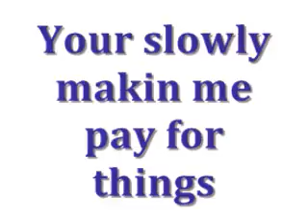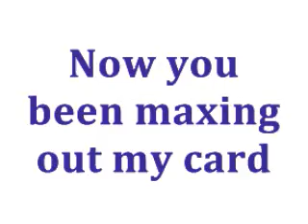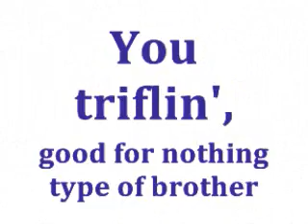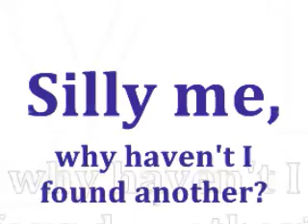Destiny's Child - Bills, Bills, Bills w/Lyrics